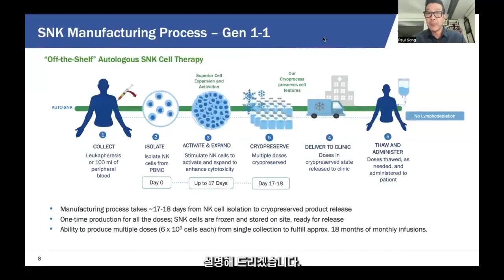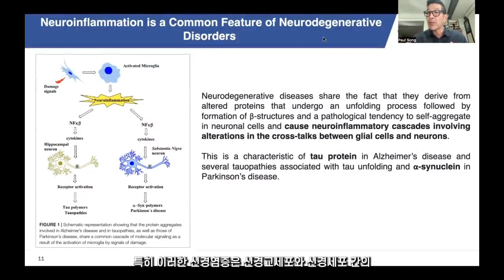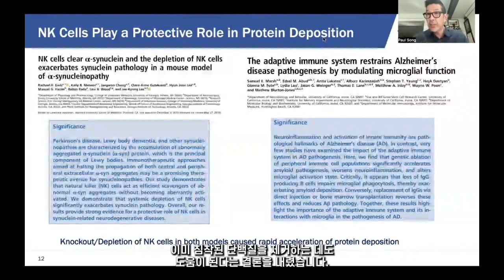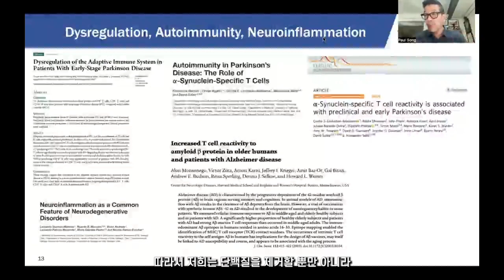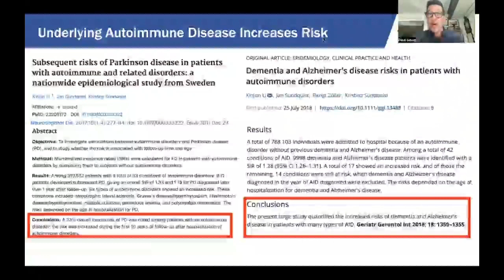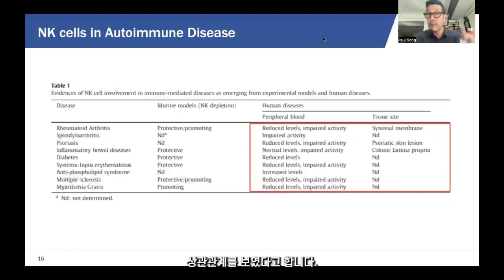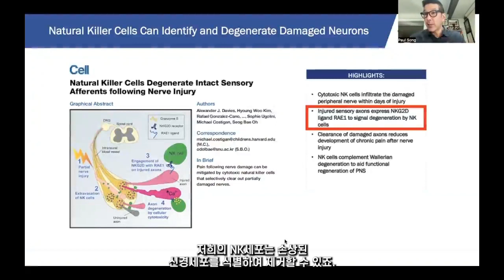[IR영상] ③신경퇴행성 질환과 SNK세포치료제(1)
당사의 자가 NK세포치료제(SNK01)는 뇌면역의 근본적 문제를 해결하는 신경퇴행성 질환에 매우 적합한 치료제입니다.

현재 알츠하이머, 파킨슨병은 아밀로이드나 알파-시누클레인 단백질에 의해 발병되고 있는 것으로 알려져 있습니다. 하지만 신경염증 또한 신경퇴행성질환의 악요소로 꼽힙니다. 뇌에 비정상 단백질이 축적되면 신경염증이 유발되며 신경퇴행성질환에 악영향을 끼칩니다. 즉 단백질만 제거되고 신경염증이 남을 경우 신경퇴행성질환은 개선이 힘듭니다.

이러한 신경퇴행성질환은  자가면역질환에는 상관관계가 있습니다. 자가반응성 T세포로 인해 자가면역질환이 발병 되는데, 자가면역 질환을 앓게 되면 파킨슨병,  알츠하이머병 발병 위험이 매우 높아집니다.

또한 뇌의 신경세포가 손상되면 연결성이나 전기신호 반응 등이 감소하여 정상적인 뇌 기능에 악영향을 미칩니다.

SNK는 위와같은 신경퇴행성질환의 문제를 다음과 같은 원리로 치료할 수 있습니다. 먼저 단백질 침착  속도를 늦출뿐 아니라 제거하는데 도움을 줌과 동시에 신경염증 또한 해결할 수 있습니다. 뿐만 아니라 자가반응성 T세포를 제거해 자가면역질환을 개선하며, 손상된 신경세포 또한 제거함으로써 신경 전달경로 활성화에 도움을 줄 수 있습니다.